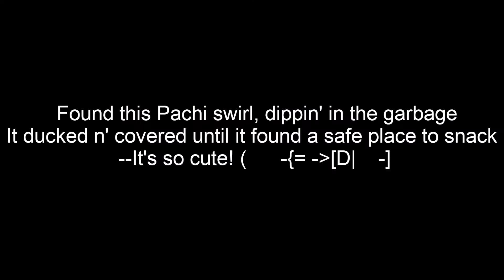Squirrel with a Twinkie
*If you have a request for a specific video or would like for me, or my editor (IT'2G0lD3N) to be a participant in a project then you can reach us with this email.